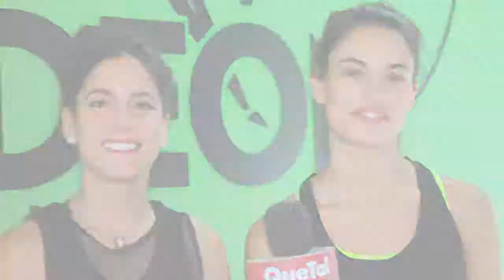ODEÓN Contará "Puros Cuentos" - 29 Mayo 2018